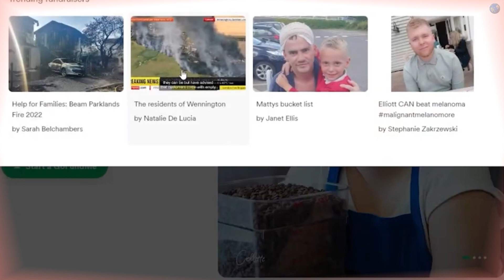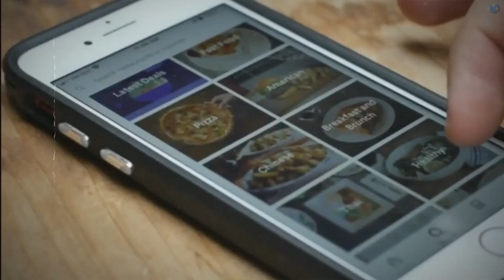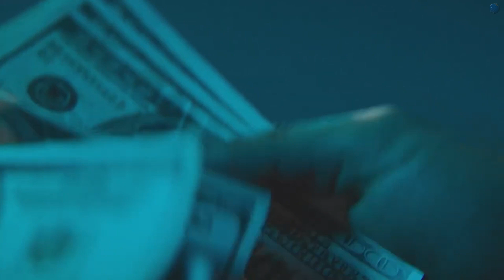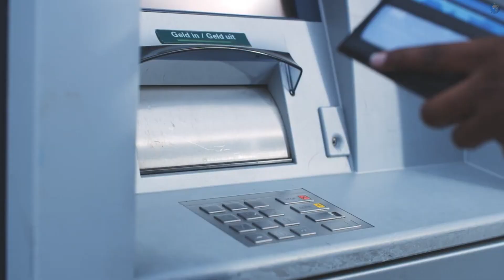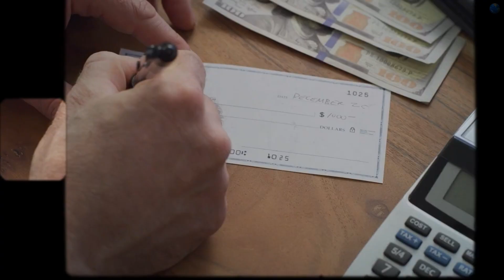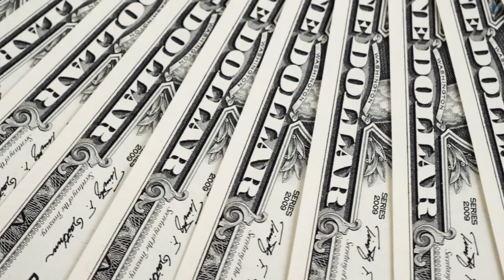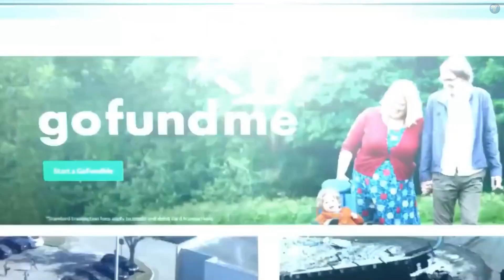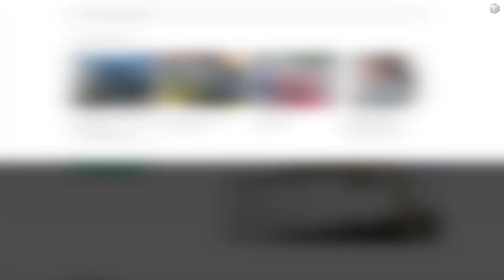20 Estafadores Descarados Captados En Cámara.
Siempre hay estafadores que buscan formas de ganar dinero fácil o aprovecharse de las personas. Sucede todos los días por teléfono, en persona y en línea. ¡Ningún lugar es aparentemente seguro! Es bastante peligroso ahí fuera. Afortunadamente, algunos de estos llamados estafadores expertos no son lo suficientemente inteligentes como para salirse con la suya con sus nefastos planes.  y tuvieron que afrontar las consecuencias de lo que habían hecho. Pero estos ejemplos deberían ser una lección para estar siempre atento cuando alguien intenta estafarte. aquí están los 20 Estafadores Descarados Captados En Cámara.